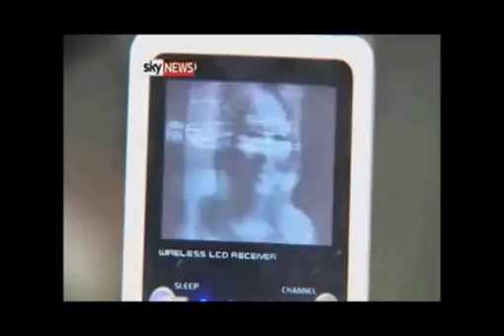Real-Life Cyborg Has Camera For Eye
Warning: This footage is awesome. Rob Spence has replaced his eye with a wireless camera that records video. I bet now he has to make every date sign a release before coming up for coffee.